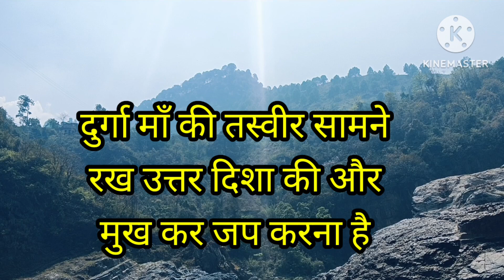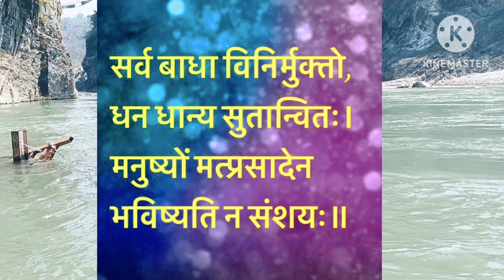सिर्फ 7 बार इस मंत्र को बोलने से सब बाधा दूर होती है ||Durga Mantra Navratri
7 बार इस मंत्र को बोलकर घर से निकल जाओ कार्य में बाधा नहीं आएगी. माँ दुर्गा बाधा मुक्ति मंत्र ||Navratri 2024 Mantra.